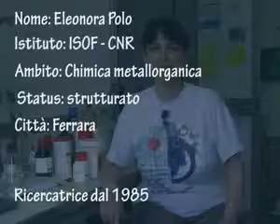Eleonora Polo - 2010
La Notte dei Ricercatori del 24/09/2010 - Intervista a Eleonora Polo, ricercatrice ISOF-CNR di Ferrara